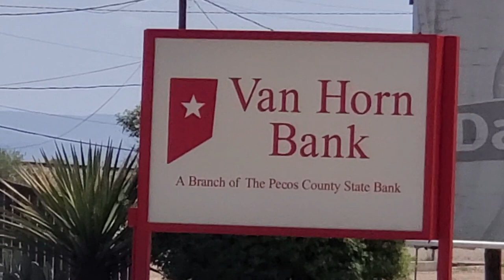JEFF BEZOS HOME TOWN 🏡 VAN HORN TEXAS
I like ET 👍 go and search for them it will be fun